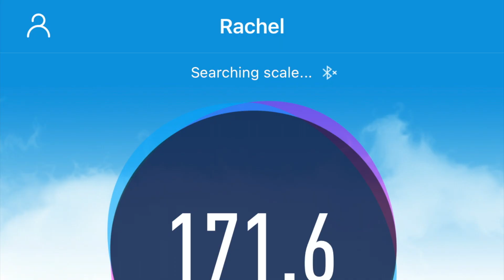I'm Documenting My Fitness Weightloss Journey on YouTube - About Me, My Starting Point w/ Pictures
Hi Youtube! I'm Rachel, but my husband gave me the nickname Broccolini when I first started my fitness journey back in February 2021 after he noticed how much broccoli I was eating. Hey, it's easy to cook and I really like broccoli, ok?!

Instagram & Twitter: @itsbroccolini